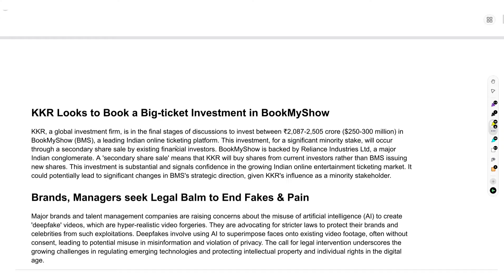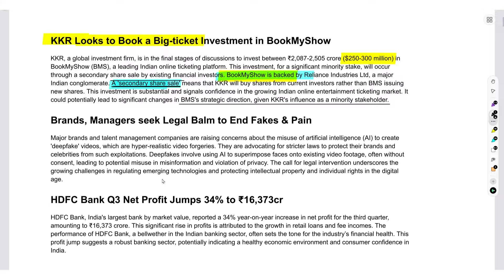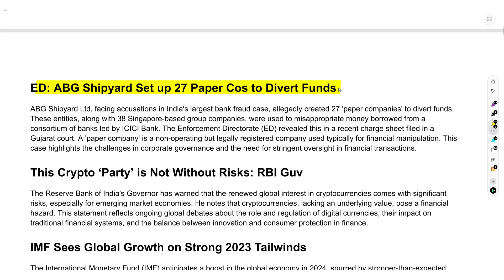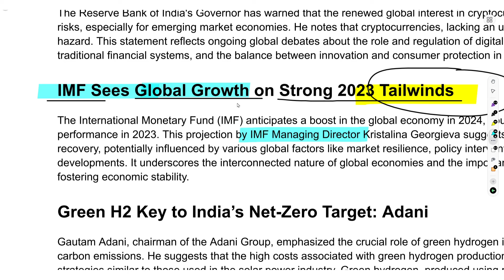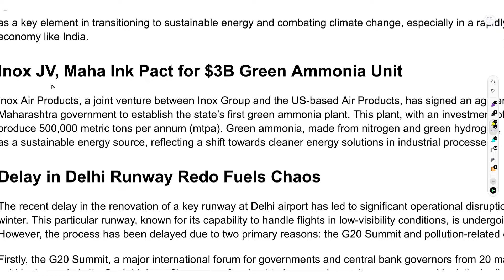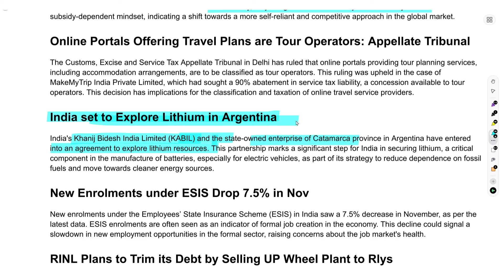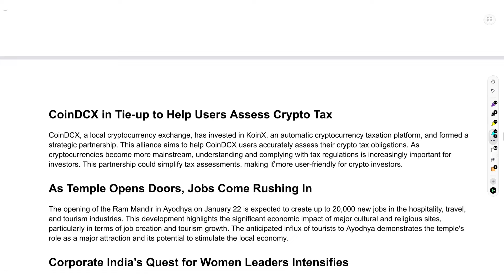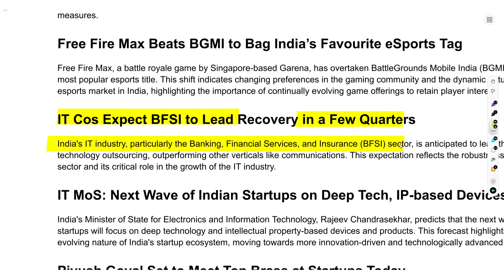17 January 2024 | The Economic Times Newspaper | Daily Business News Analysis